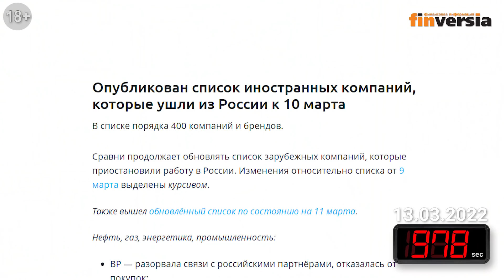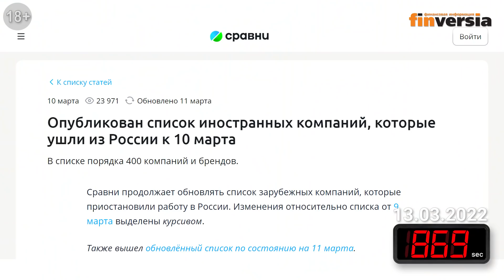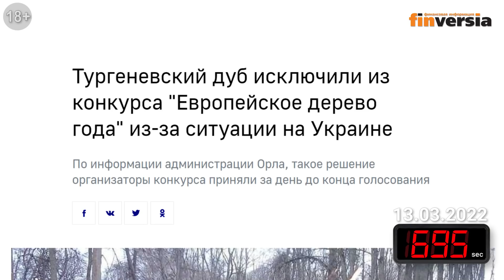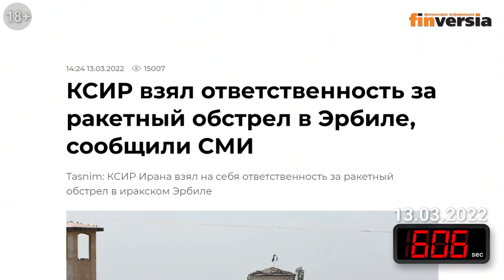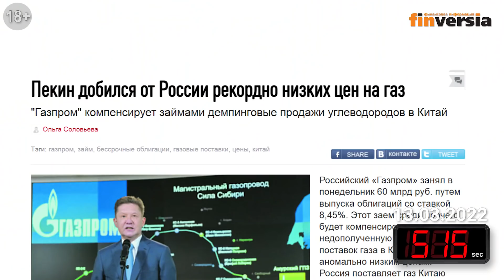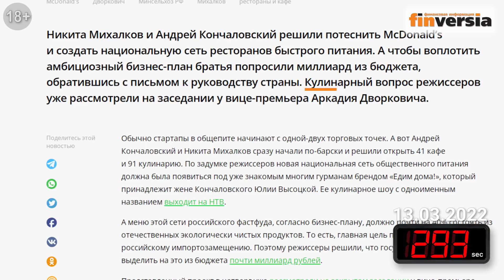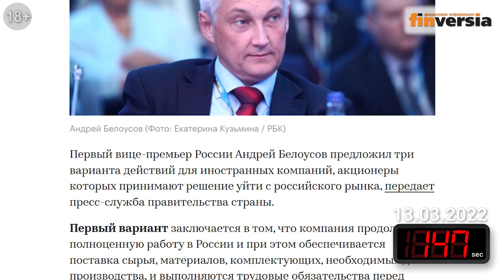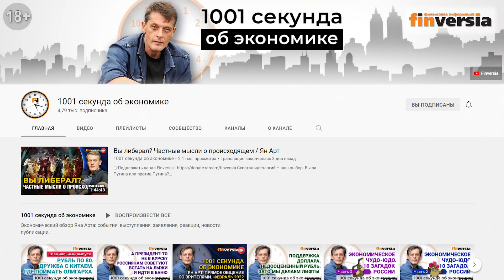Дефолт в России. Бегство компаний. Долларов больше не будет. Экономика за 1001 секунду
Какие иностранные компании уходят из России. “А баба-Яга против”: Leroy Merlin остается. Удар по безопасному сексу и котам. Пища духовная: мы ее теряем. Кто и как поставит Западу нефть и газ. Россия рассчитывает на Китай. Эмоции вокруг Макдональдса. Русский фаст-фуд опять на низком старте. “Ситимобил” тоже прощается. Три варианта для иностранных компаний в России. Как прогнозируют дефолт ОФЗ в России.

⏰ТАЙМ-КОДЫ:
00:00 - Вступление
00:13 - Какие иностранные компании уходят из России
02:46 - Leroy Merlin остается
03:36 - Удар по безопасному сексу и котам
05:03 - Пища духовная: мы ее теряем
05:52 - Кто и как поставит Западу нефть и газ
07:28 - Россия рассчитывает на Китай
08:51 - Эмоции вокруг Макдональдса
10:10 - Русский фаст-фуд опять на низком старте
13:03 - “Ситимобил” тоже прощается
13:50 - Три варианта для иностранных компаний в России
15:04 - Как прогнозируют дефолт ОФЗ в России
16:50 - Post scriptum